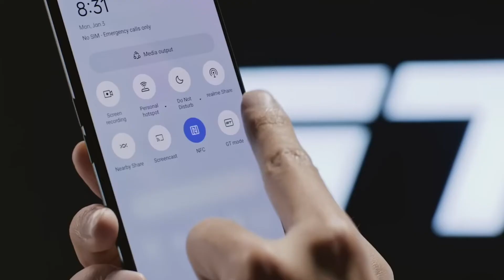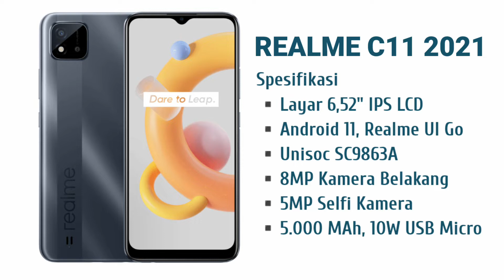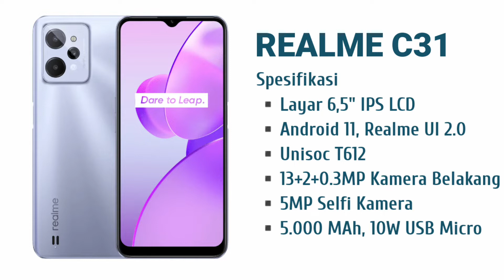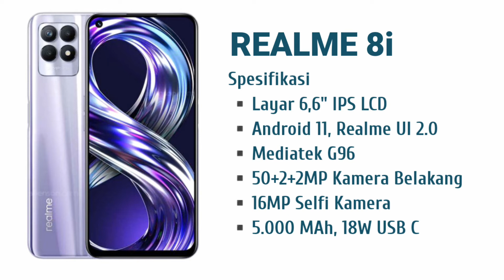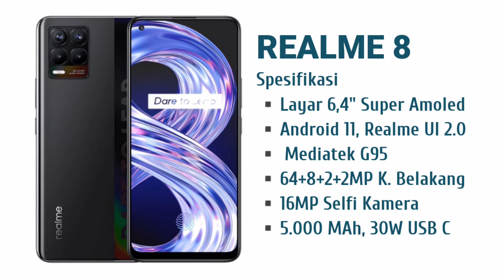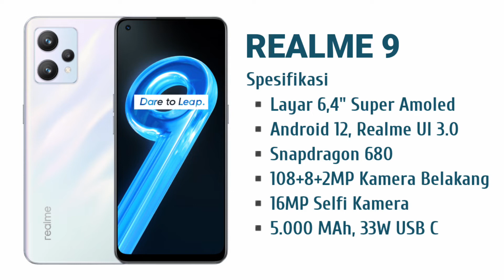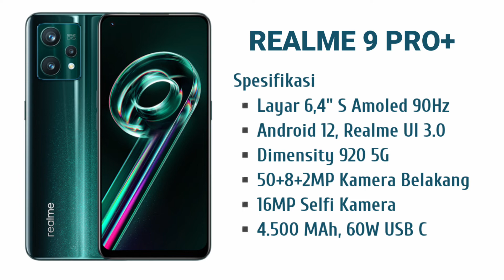DAFTAR HARGA DAN SPESIFIKASI REALME TERBARU SEPTEMBER 2022 | UPDATE HARGA REALME TERBARU 2022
Harga Realme 2022 l Harga dan Spesifikasi Realme September 2022

Video ini berisi informasi tentang harga dan spesifikasi handphone Realme pada bulan September 2022, semua harga disini update berdasarkan Realme store. Harga sewaktu waktu akan berubah.